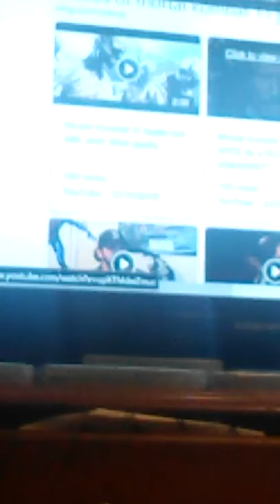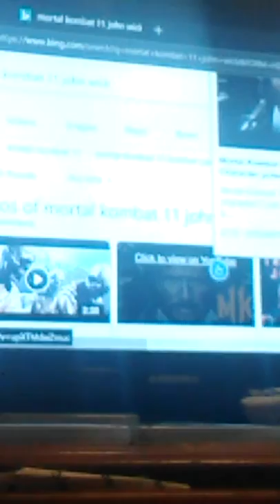John Wick Joining Fortnite and Konfirmed As DLC for Mortal Kombat 11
I'm for sure